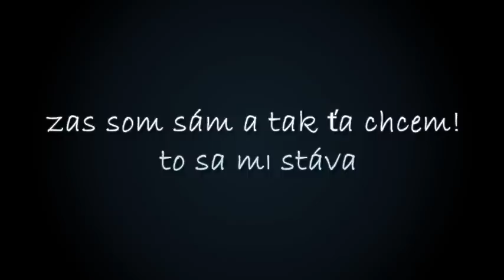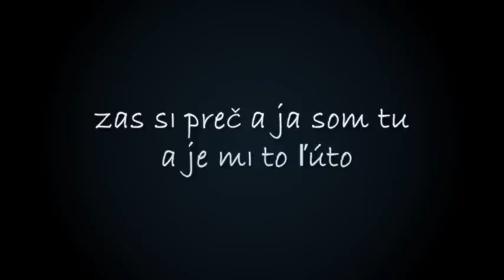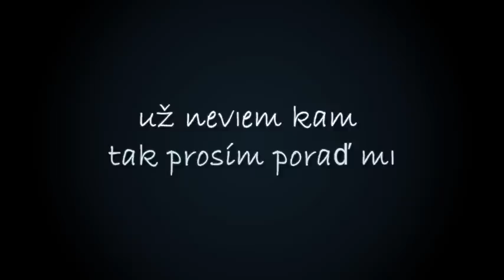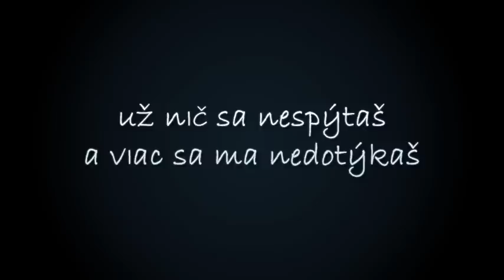MANFRED AUCH! - Možno sa mi vyhýbaš